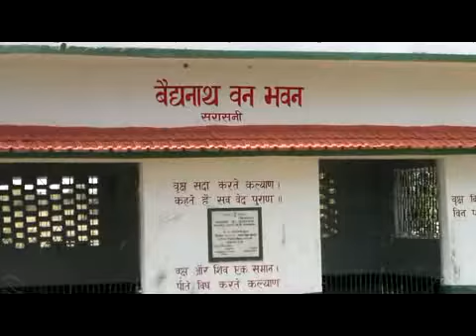maithili gurup bol bom